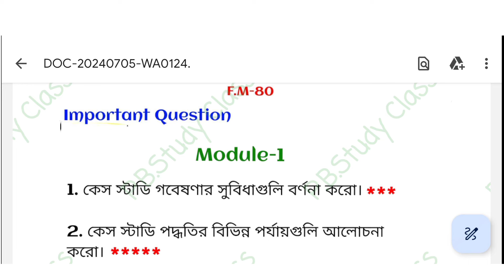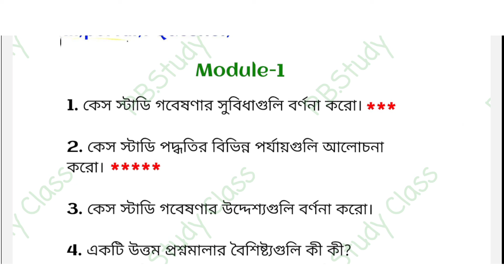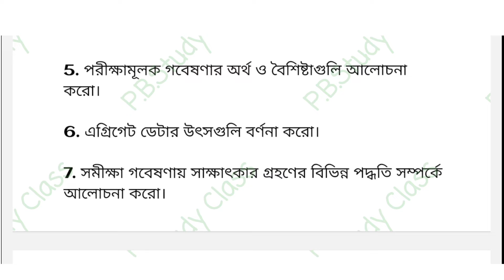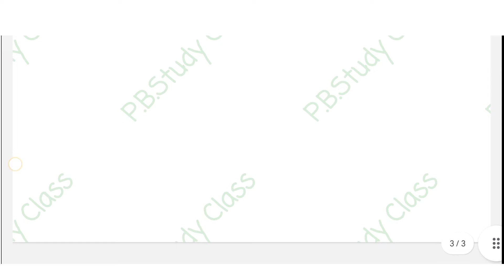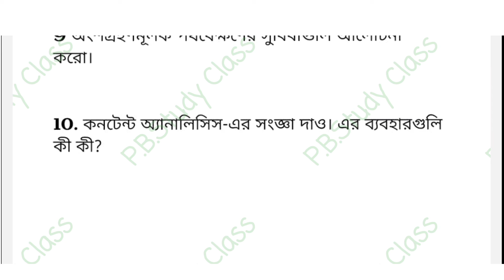BA 6th Semester political science General SEC-B-2 Suggestion 2024 Calcutta University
BA 6th Semester political science General SEC-B-2 Suggestion 2024 Calcutta University//Basic Research Method
কলকাতা বিশ্ববিদ্যালয় রাষ্ট্রবিজ্ঞান জেনারেল SEC-B-2 সাজেশন 2024
SEC-B-2 suggestion 2024 political science general semester 6
ug 6th semester political science suggestion 2024 secb2 cu
sem 6 political science suggestions 2024
political science questions 2024
cu ba political science important question answer SECB2 2024